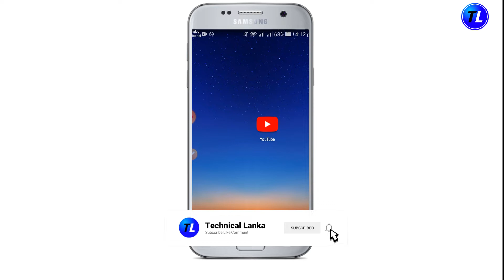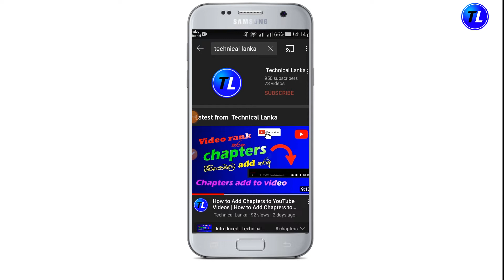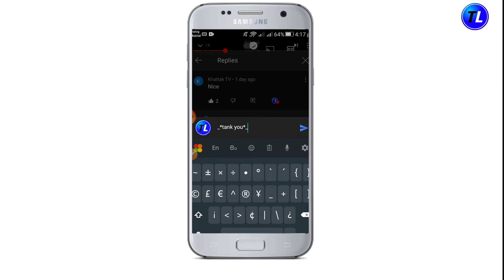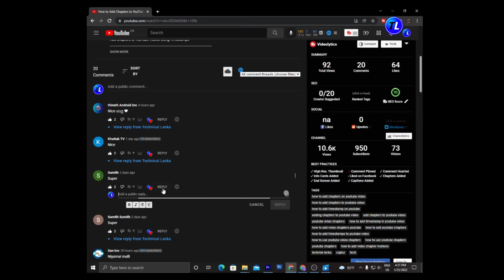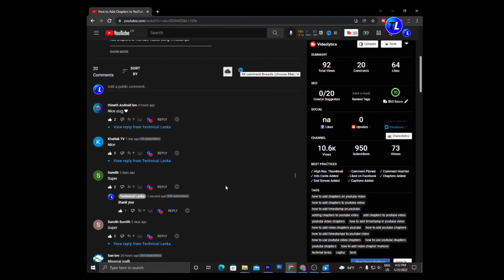How to Make YouTube Comments BOLD, Italics, Underline and More | Youtube Comment Bold Italic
⭕How to Make YouTube Comments BOLD, Italics, Underline and More | Youtube Comment Bold Italic | Youtube Comment Tricks | How to change font size in youtube | How to change youtube font  style | Make YouTube Comments Bold, Italic & Strikethrough

⭕Tchnical Lanka youtube channel is welcome to friend. My name is Theshan. I live in Koulara.this is my youtube channel.
You can watch youtube related videos and technical videos from our youtube channel.

⭕ Time Chapters -
                ⏱ 0:00 Introduced
                ⏱ 0:05 Technical Lanka Welcome
                ⏱ 0:33 Intro
                ⏱ 0:45 How to Make YouTube Comments BOLD, Italics, Underline in phone
                ⏱ 2:57 How to Make YouTube Comments BOLD, Italics, Underline in pc
                ⏱ 4:08 Ending

⭕ This video includes👇
            ✅How to Make YouTube Comments BOLD
            ✅Youtube Comment Bold Italic
            ✅How to comment in stylish font on YouTube
            ✅How to format your youtube comments
            ✅How to write bold/italic/strikethrough on youTube comment